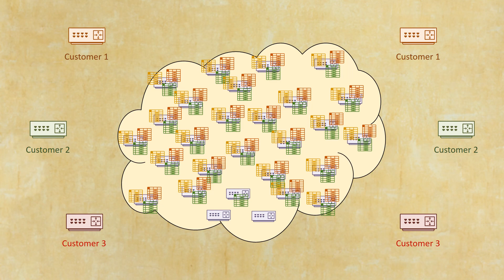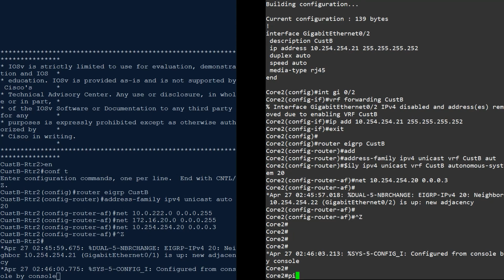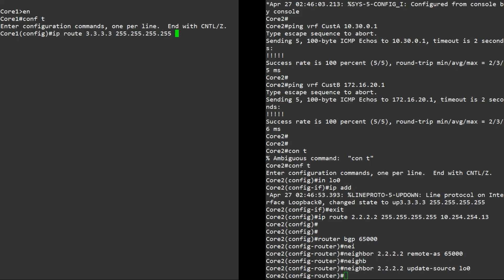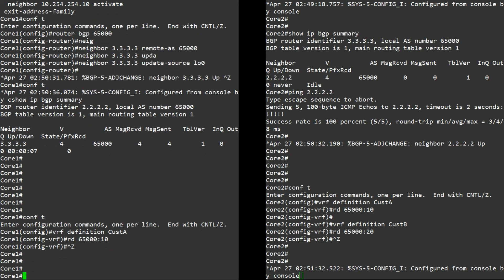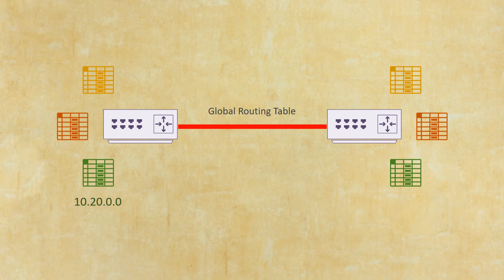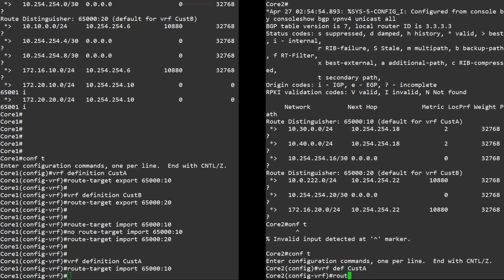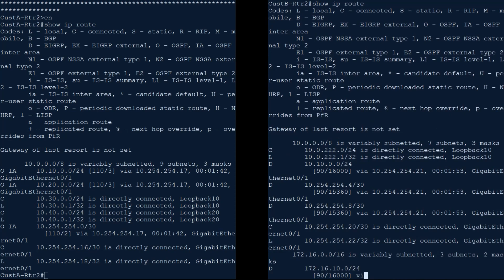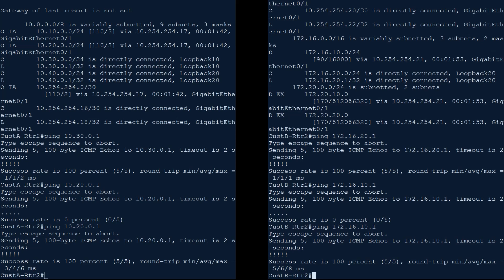Route Target Import and Export | Extending VRF's Across the Core | VRFs Part 3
It's great that we can segregate our customers into virtual routing tables using VRF's. But how do we enable this across many routers?

It would be difficult to manually configure VRFs on each router. Imagine the time and effort spent on this task!

Instead, we can use MP-BGP (Multiprotocol BGP) to tag each route as they're shared. These tags are called route-targets. Now routes can be exported out of a VRF on one router, shared with another router through BGP, and then imported into the correct VRF.

While we're on the topic, how do routes stay unique in the BGP database? VRF's can also be given a tag, called a route-distinguisher, which accomplishes this task.

In this video, we'll see how to configure route distinguishers and route targets to keep customer routes unique. We'll also see how to share routes across a core network. Maybe we'll even see a little introduction to MPLS!

This includes a lab you can follow along with.

Part 1: VRF Lite - The Fundamentals of how VRF's work. This covers route separation, why you need it, and how it's configured

Part 2: Dynamic Routing - Taking it a step further, we see how to add OSPF, EIGRP, and BGP routing, all while keeping it VRF-aware

Part 3: Route Targets - VRF's are local to each router. But, we can use route-targets and MP-BGP to share routes between VRF's on different routers. The ed result? VRF's are spanned across your network!

Part 4: Route Leaking - VRF's keep routes separate, but what if you have some important services to share? How do you share the routes then? With Route Leaking!